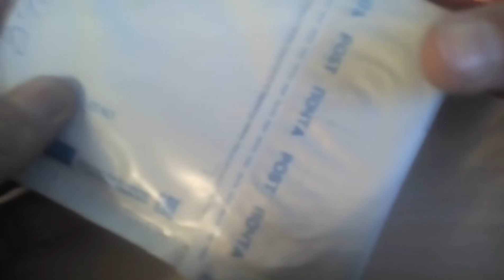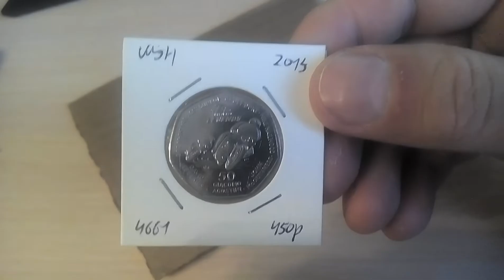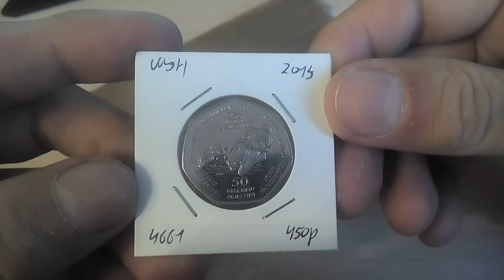Пополнение коллекции №50 Небольшая распаковка монет.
New coins in my collection № 50